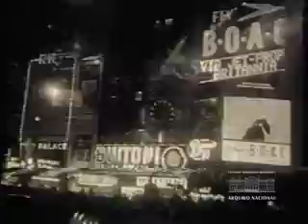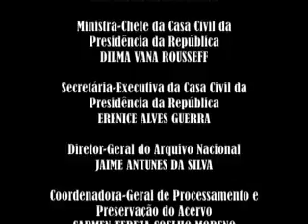João Goulart visita Kennedy (1962)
Reportagem da Agência Nacional acompanha a visita oficial do presidente João Goulart aos Estados Unidos da América em 1962. Goulart foi recepcionado pelo presidente norte-americano John Kennedy e a comitiva presidencial brasileira esteve em visita a Washington D.C e Nova York. O vídeo da cobertura recebeu o título "Quando bons amigos se encontram". Cinejornal Informativo n° 2/62. Arquivo Nacional. Fundo Agência Nacional. BR_RJANRIO_EH_0_FIL_CJI_235